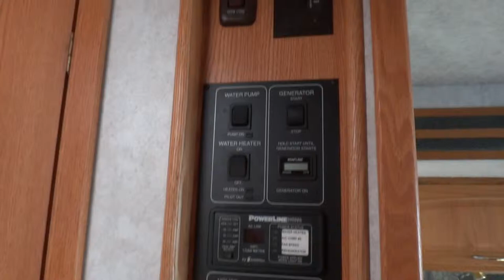2004 Itasca Meridian 36G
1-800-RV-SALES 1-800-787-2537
2004 Itasca Meridian 36G

3332 Paul S. Buchman Hwy, Zephyrhills, Florida 33540